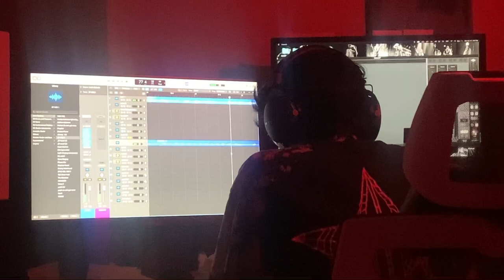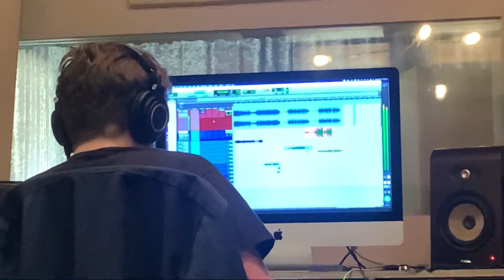THE V.I.T.A.L. Vault Vlogs Episode 1 “Techno Trap”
VAULT AND ARCHIVE VLOG CLIPS